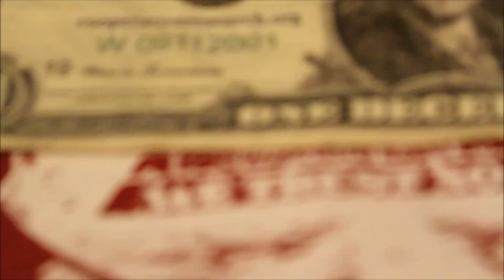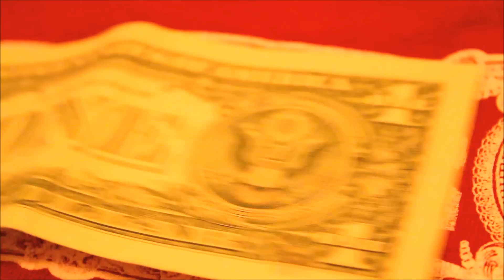Root of All Evil - Scope Urban Apparel x Fly Syndicate - Video Trailer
Coming soon, a long overdue video lookbook for our collab line with Fly Syndicate: The Root of All Evil